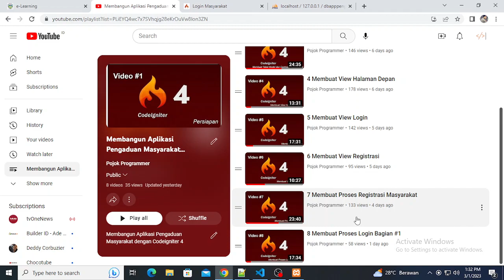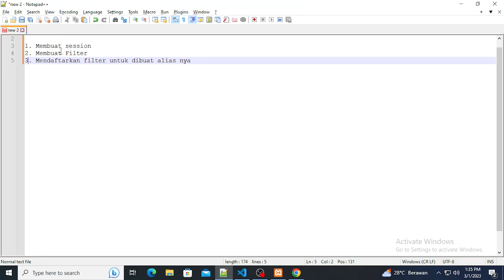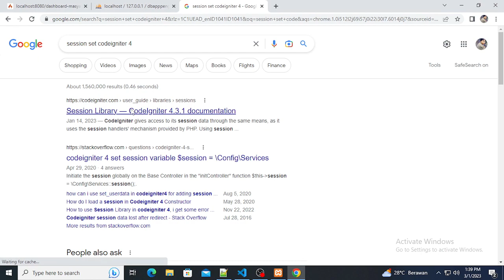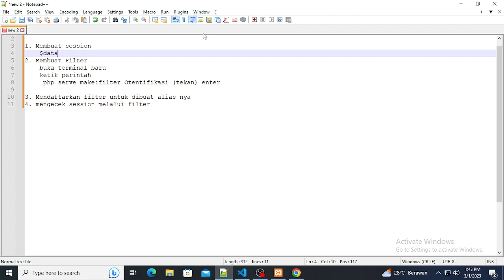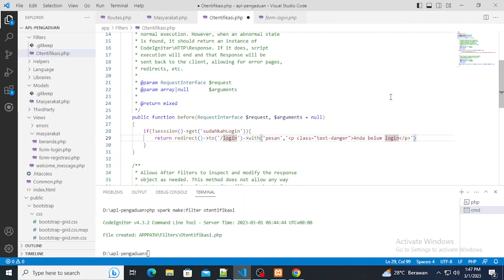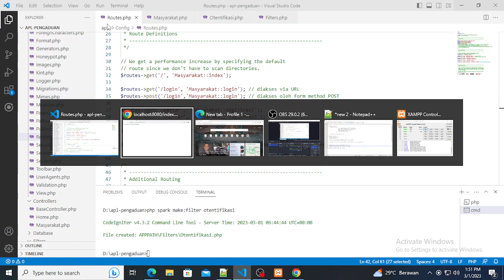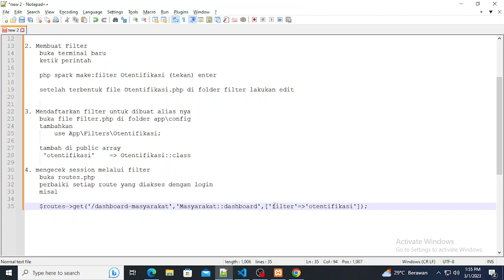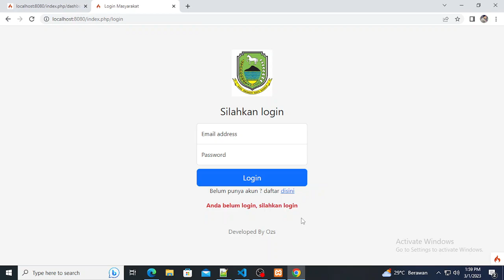9 Membuat Proses Login Bagian #2